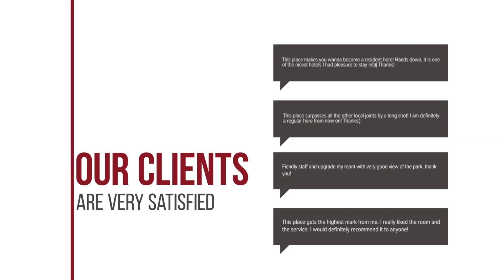Oasis Hotel Chiang Mai hotel review | Hotels in Chiang Mai | Thailand Hotels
Oasis Hotel Chiang Mai hotel video review. Hotels in Chiang Mai, asian 3 stars hotels.